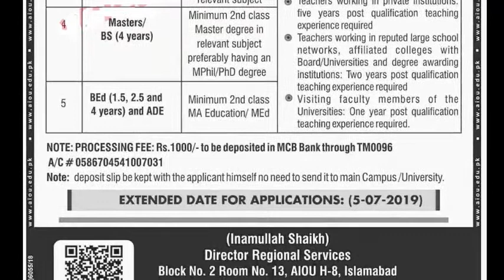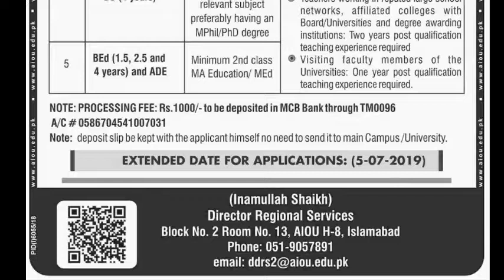Allama Iqbal Open University jobs | Apply Online | Jobs for Tutors 2019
Vacancies:

e-Tutors

Date: 05-07-19